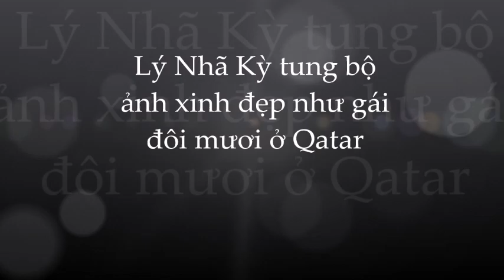Ngất ngây trước vẻ đẹp trong trẻo; ngây thơ của Lý Nhã Kỳ trong bộ ảnh mới